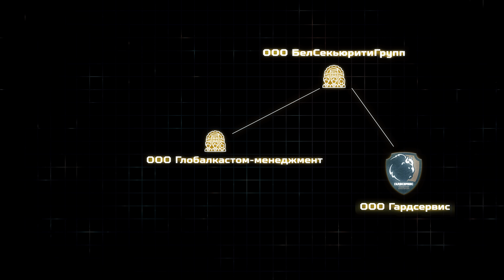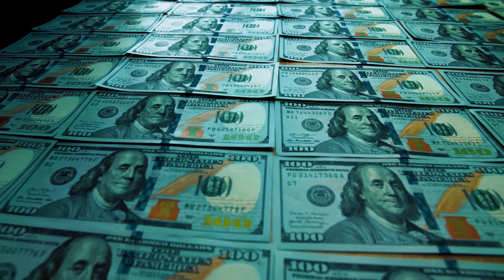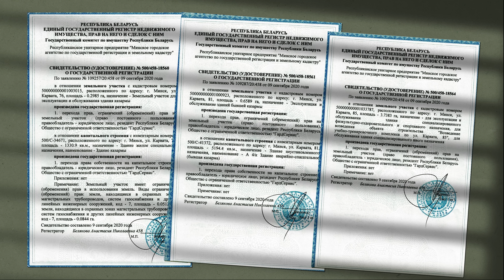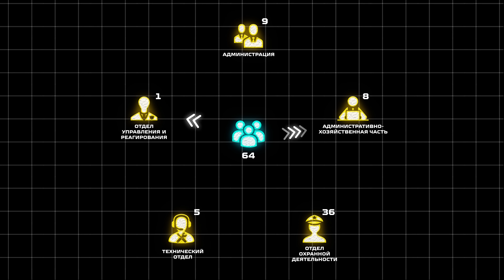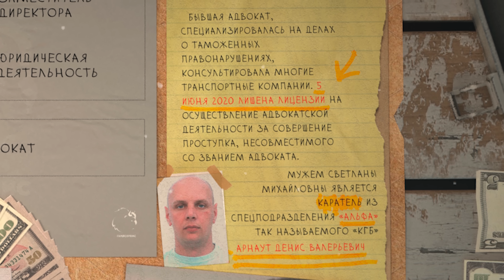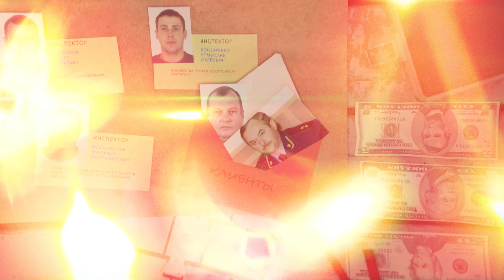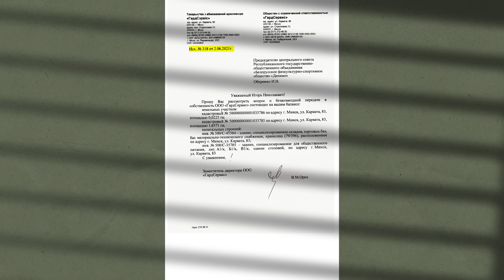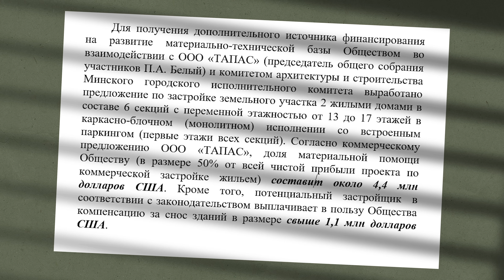ЧВК ЛУКАШЕНКО - ГардСервис и его тайны!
Гардсервис — единственная в Беларуси частная военная компания — ЧВК, которая начала заниматься строительным бизнесом.

Эта организация, имеет целый арсенал оружия, при этом охраняет в основном, всего двух человек - Виктора Шеймана и Алексея Олексина.

В нашем распоряжении оказался целый массив документов, в результате чего и появилось наше сегодняшнее расследование! Мы расскажем вам практически все о ГардСервис!

Жыве Беларусь!

реальная беларусь белпол шортс купрейчик душ впечатлений маланка